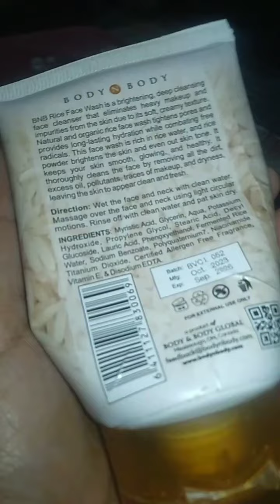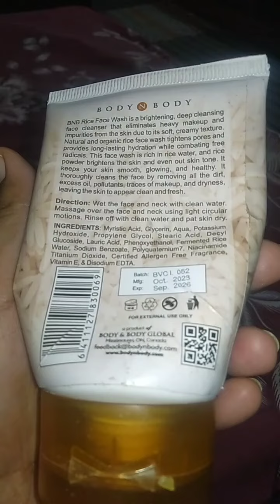BNB rice Face wash | Instant whitening effect || Honest Review || Price effect side effects